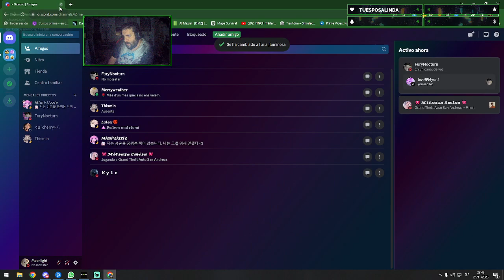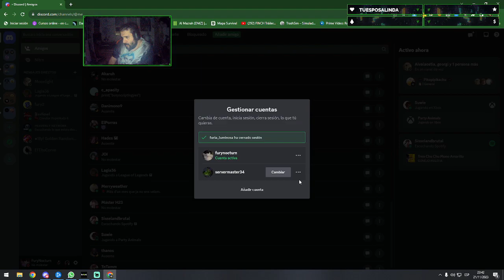Tarde de DMZ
cuando uno esta solo para jugar y esta aburrido